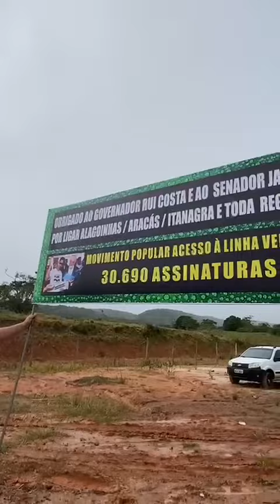Estrada que liga Alagoinhas as praias foi inaugurada e Marcio da linha verde comemora.